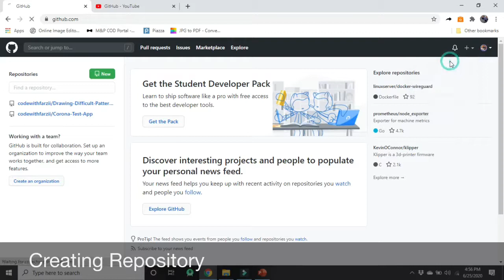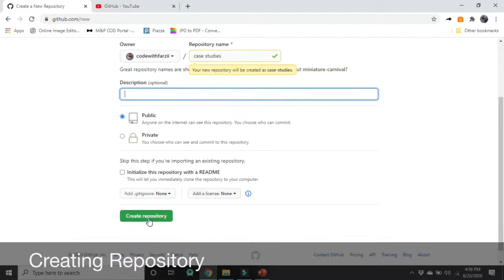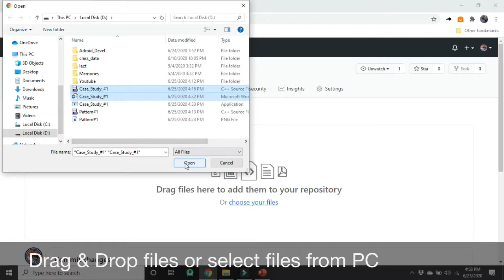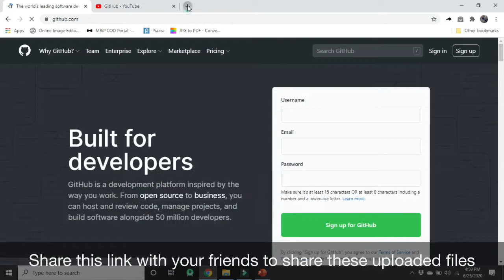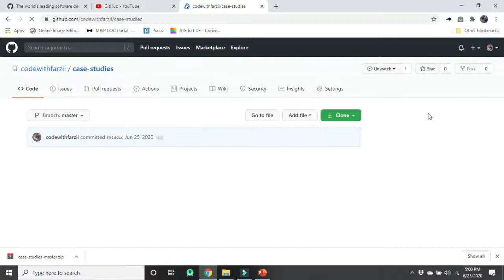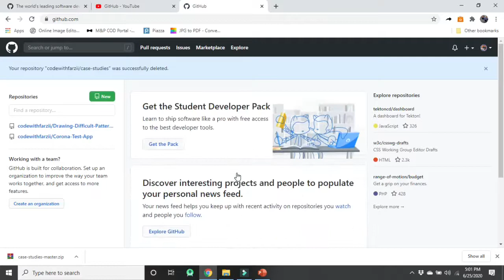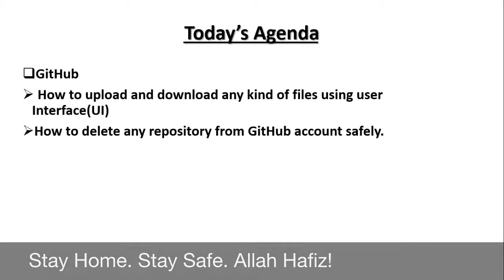How to Upload & Download any file from your GitHub account using UI | How to Delete Repository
In this video we will learn how to  upload any kind of file on you GitHub account and also how to download files from GitHub account. We will also learn how to delete repository from your GitHub account.
If you want to know :
How to download/ install and create account on GitHub then watch this video.